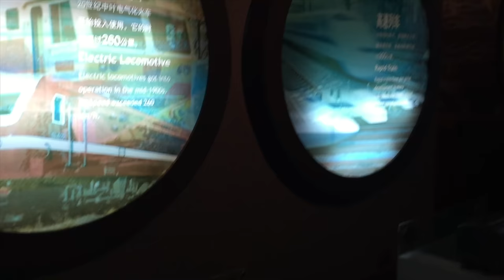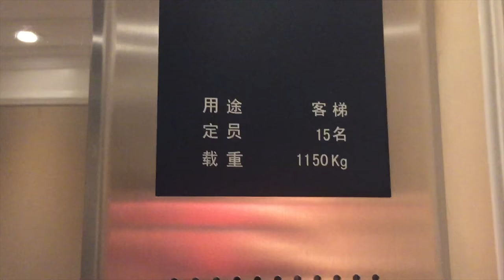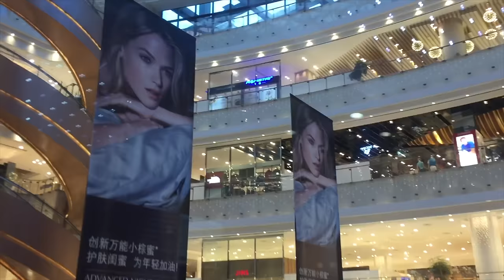Shanghai inkl. Durian Taste-Test!